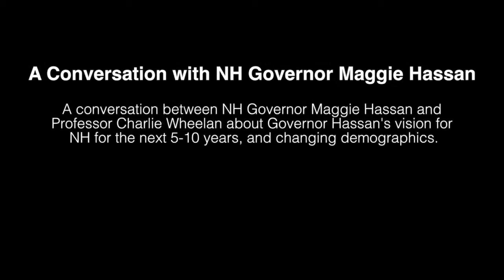A Conversation with NH Governor Maggie Hassan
A conversation between NH Governor Maggie Hassan and Professor Charlie Wheelan about Governor Hassan's vision for NH for the next 5-10 years, and changing demographics.